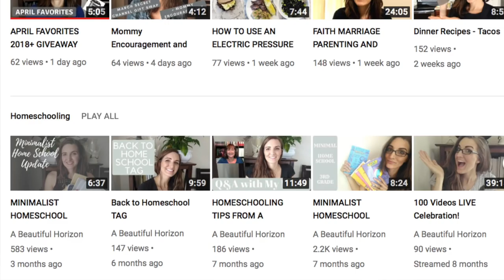SIMPLIFY LIFE AS A MILLENNIAL MOM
Life as a mom can be super crazy, and being a stay at home mom who also homeschools- I'm always trying to find ways to simplify things in my home. Today I'm sharing with you 3 things that I've done in my life to help simplify life as a mom of little ones. This video is a collab with Juli, from A Beautiful Horizon- who is also a homeschooling mama to two kiddos of her own! Be sure to go watch Juli's video to hear her tips on simplifying life as a stay at home mom!

Welcome! I'm Jaimie and I'm a stay at home, millennial mom to three kids, under the age of four. I'm currently embarking on a journey toward minimalism and living a more intentional and simplified life.